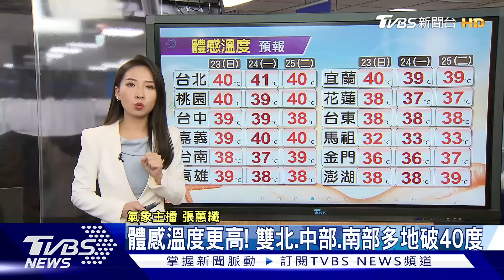全台像烤爐! 西半部紅一片.雲林狂飆38度｜午間氣象｜TVBS新聞 20240623